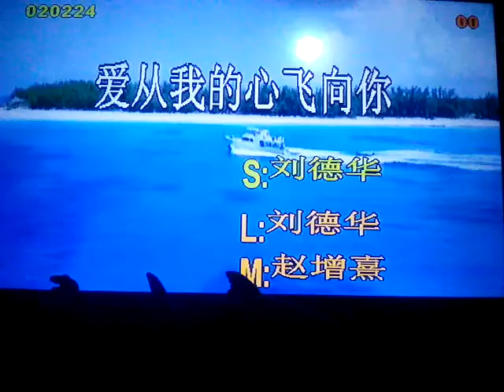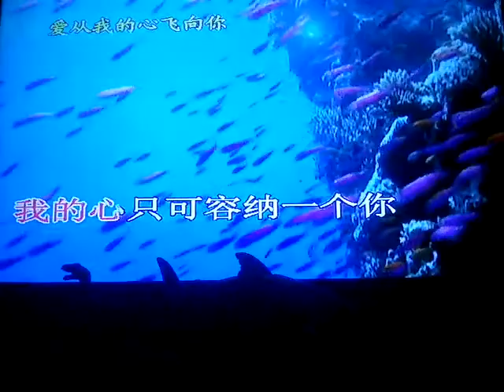January 15, 2021